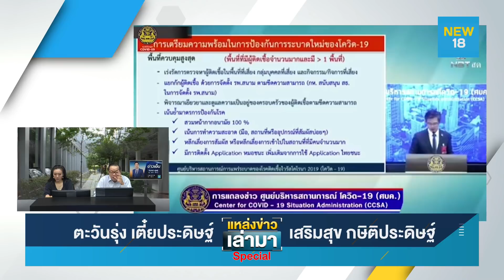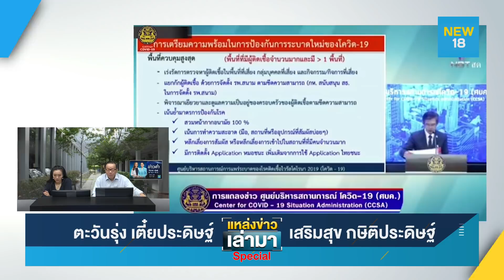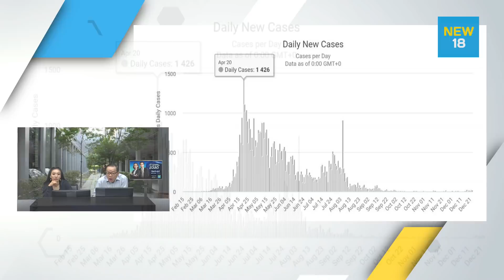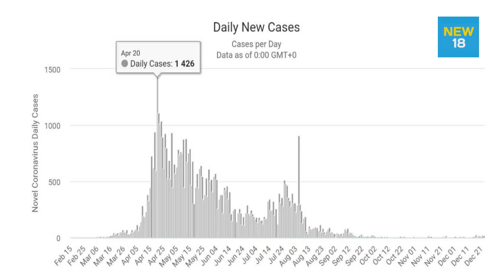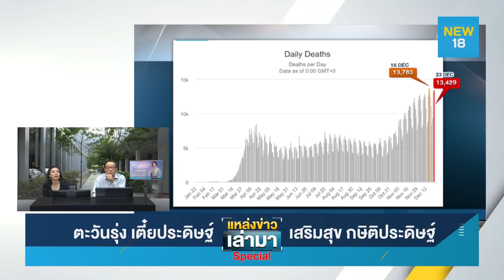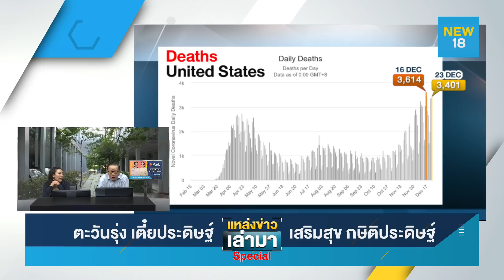แหล่งข่าวเล่ามา Special | 24 ธ.ค. 63 | NEW18